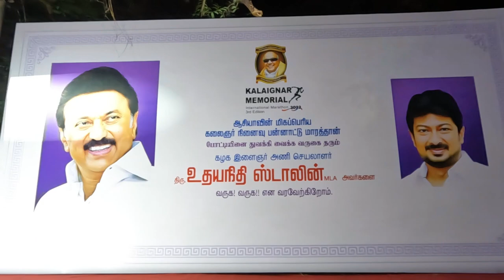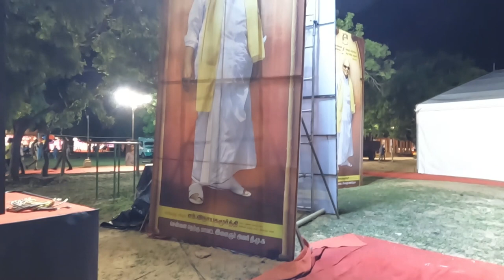Kalaignar Memorial International Marathon-2022 |Asia Book of Records| Chennai Marathon|CM M.K Stalin